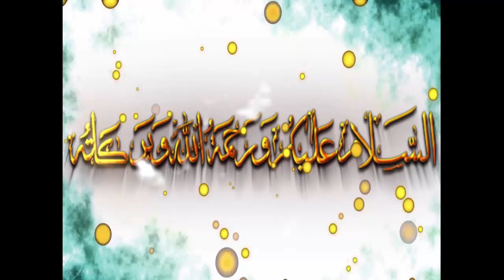takht i bhai famous place in pakistan